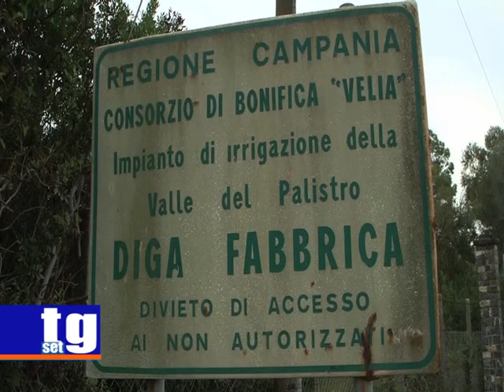Chirico Diga Alento